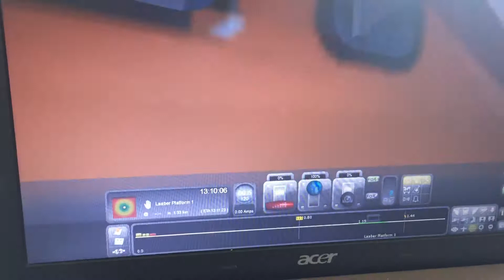Train Simulator 2020 NS Virm